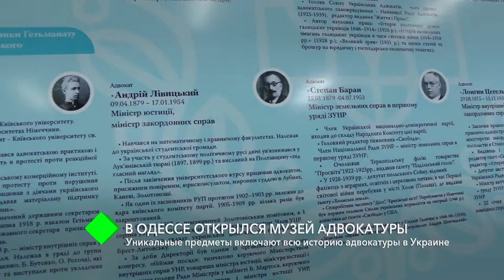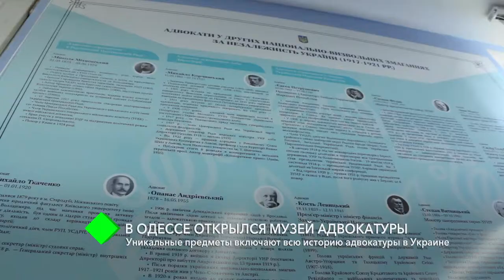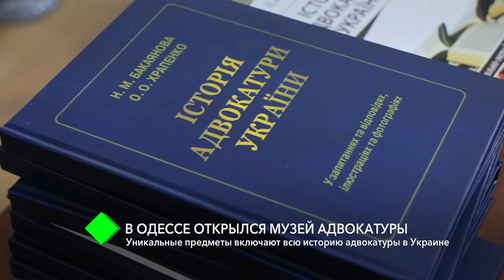В Одессе открыли музей адвокатуры